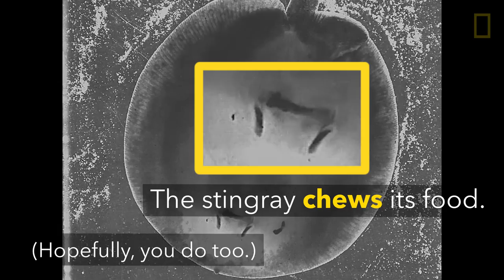New Discovery: Watch How Stingrays Eat | National Geographic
When it comes to eating, you might be surprised to learn that you have something in common with the ocellate river stingray.

You may have heard that the ability to chew food separates mammals from other animals. But new footage reveals that stingrays-at least the ocellate river stingray-chew their food too. Watch how one stingray chomps down on dragonfly larvae.